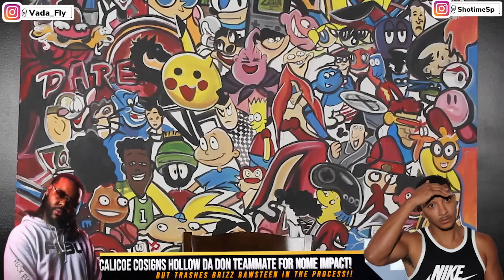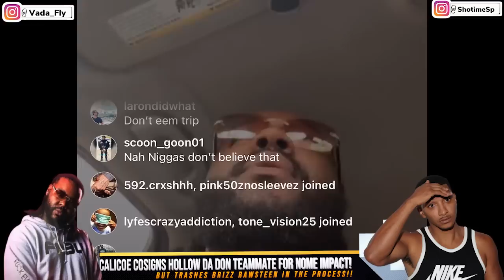CALICOE BOMBS ON BRIZZ RAWSTEEN WHILE CO SIGNING HOLLOW HIS DOUBLE IMPACT PARTNER❗️